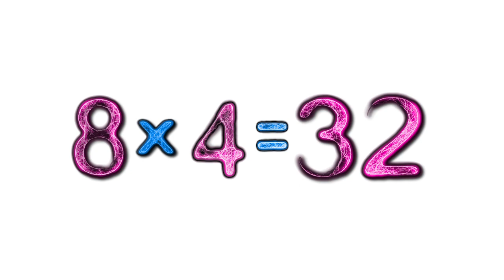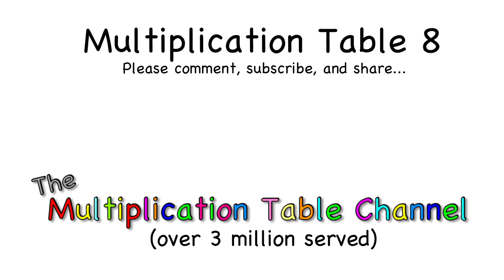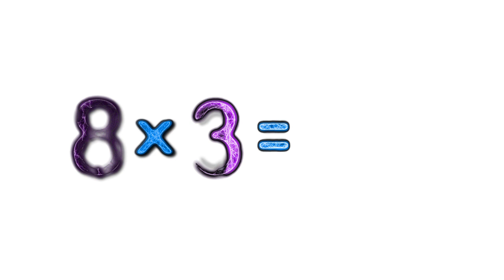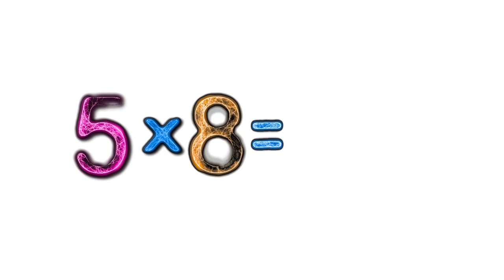Multiplication Table 8 Song and Flash Cards "Now Listen To Me Very Carefully..."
The times table for 8. Play it and Say it Again and Again! Soon you'll know them all.

"Now listen to me very carefully"...

Click the following link to print a timed test ...